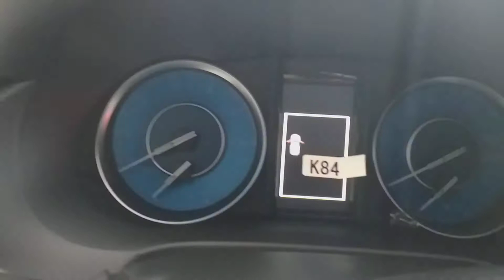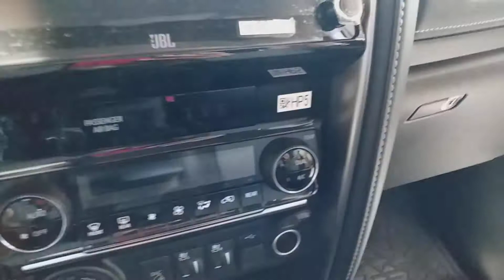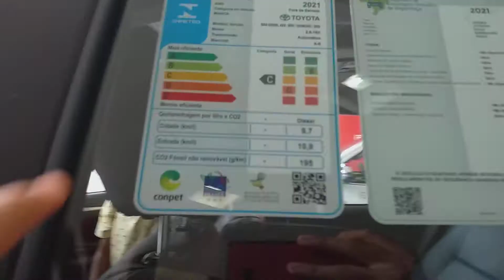NOVA SW4 SRX 204 CAVALOS 7 LUGARES OKM 2022 *LANÇAMENTO NO BRASIL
Avaliação SW4 SRX Diesel 7 Lugares

🔴 INSCREVA SE NO CANAL @ALDO DE CARRO

▶️📲 SIGAM MEU PERFIL NO INSTAGRAM..

📍🇧🇷 VIDEO GRAVADO NA TOYOTA LINCE GOIÂNIA-GOIÁS NO BRASIL.
🍀OBRIGADO POR ASSISITIR O VIDEO.
🗓 Ano 2021.